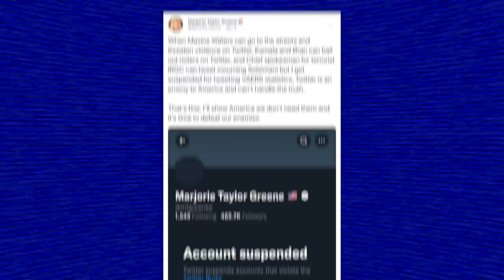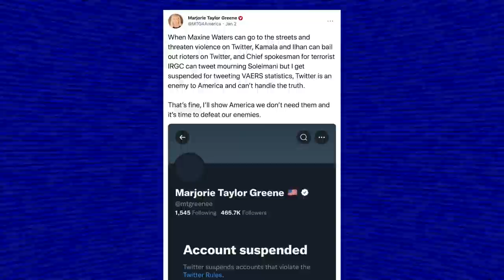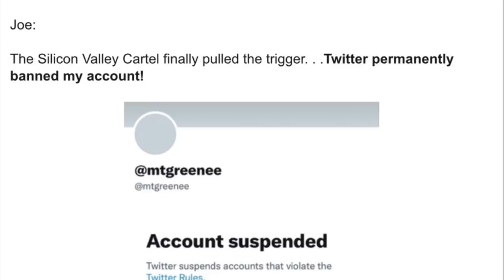Marjorie Greene is Shamelessly Fundraising Off of Her Twitter Ban Because... OF COURSE